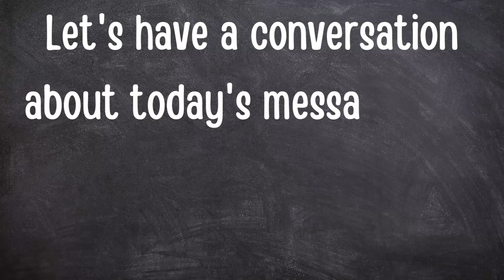Revolution Series "Born Into"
Sunday Church Sermon